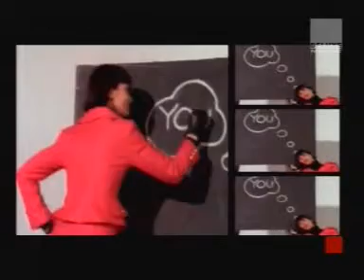Swing out sister You on my mind (videoclip)